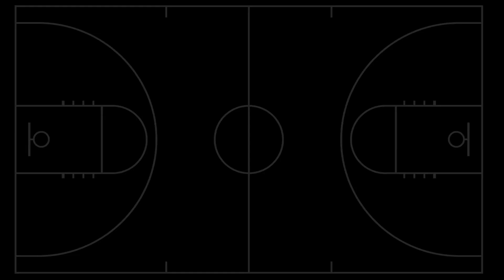Are They Good Channel Trailer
Welcome to the Are They Good youtube channel where I'll be looking at Players, Team and Organizations around the NBA to deteremine, are they good.

From the legendary Lebron James to the new hotness of Luka, from the top seeded Boston Celtics to the Detriot Pistons, from Sam Presti to Daryl Morey, we'll cover it all.